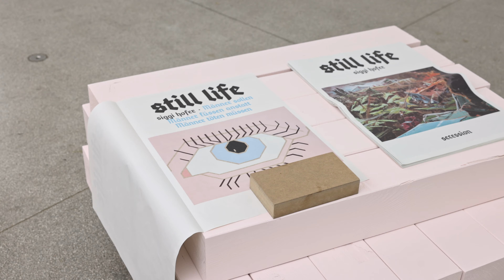Siggi Hofer: Still Life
Siggi Hofer
Still Life
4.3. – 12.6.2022